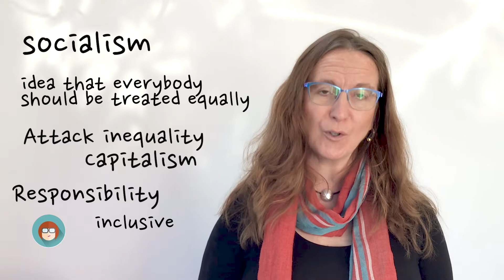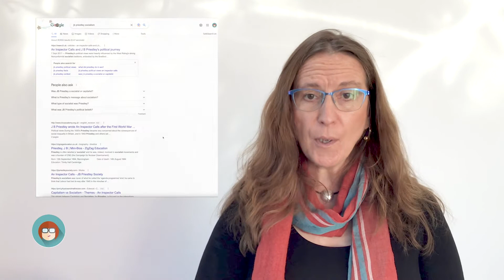Context for An Inspector Calls - socialism.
Maria talks about J.B.Priestley's socialist ideas in connection with An Inspector Calls.  Context for GCSE English.